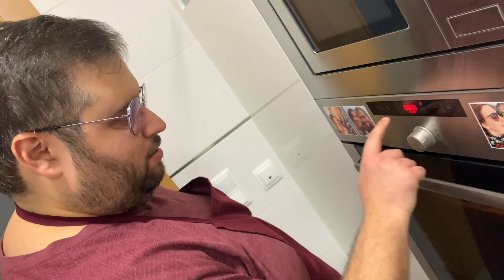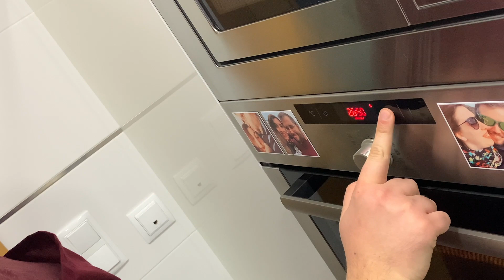ROLLITOS DE CANELA O CINNAMON ROLLS 🌀🧈 Receta con la MASA ORIGINAL 🥣 Tan BLANDITOS como una ☁️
Esta es la prueba de la receta de rollitos de canela o cinnamon rolls. Un dulce delicioso de cara a la Navidad.

INGREDIENTES
Para la masa:
- 400 g de harina de fuerza
- 50 g de azúcar
- 50 g de mantequilla
- 100 ml de leche entera
- 50 ml de agua
- 1 huevo mediano
- 20 g de levadura fresca de panadería

Para el relleno:
- 100 g de mantequilla
- 65 g de azúcar moreno
- 1-2 cucharadas soperas de canela en polvo

Para el glaseado:
- 100 g de queso crema
- 60 g de azúcar glas
- 25 g de mantequilla
- 2-4 cucharadas soperas de leche
- Esencia de vainilla al gusto